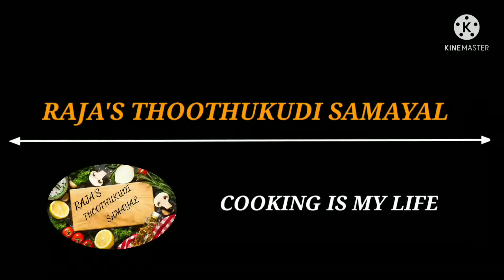சுசியம் செய்வது எப்படி in Tamil | susiam Recipe in Tamil